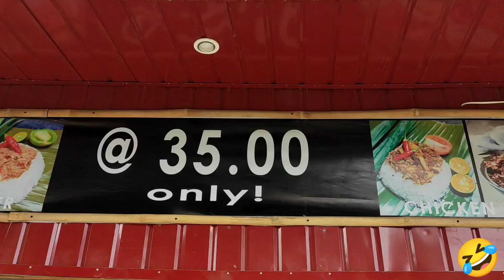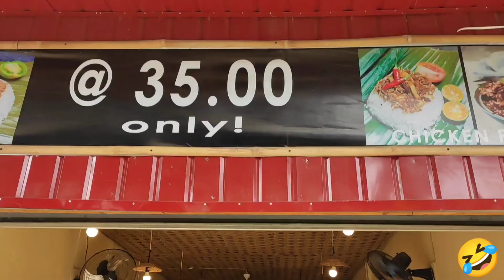TIGMO TIGMO P1